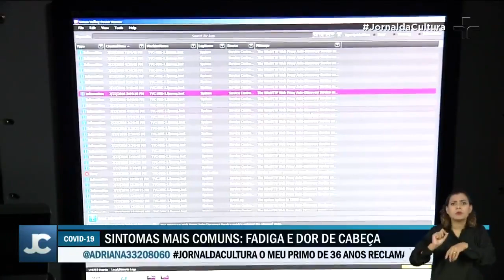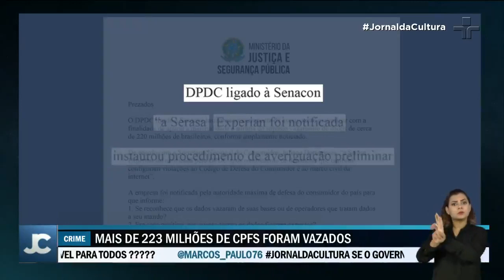Quase 50% do vazamento de dados de cartões em todo o mundo no ano passado aconteceu no Brasil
E não é só isso... 2021 começou com o maior vazamento já registrado no país. Ainda não há pistas sobre o responsável pelo maior caso de vazamento de dados do Brasil.
A divisão de crimes cibernéticos da polícia civil de São Paulo abriu inquérito pra apurar o fato. Até agora, sabe-se que foram dois ataques a bancos de dados num intervalo de dois dias, em agosto do ano passado. Mas só no último dia 19 o crime foi identificado por um laboratório de cibersegurança.